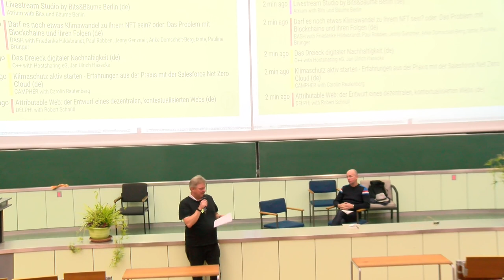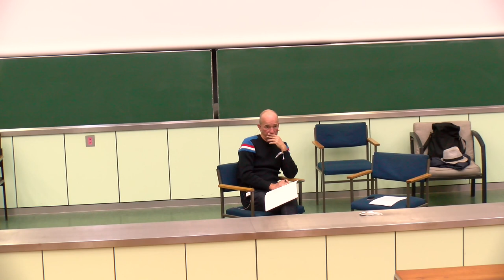Fahrerlose On-Demand-Verkehre – Zukunft des ÖPNV? Gesetzeslage, Technik, soziologische Perspektive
Wie ist die gesetzliche Lage bei fahrerlosen On-Demand-Verkehren? Und was macht der öffentliche Verkehr daraus? Wir stellen aktuelle Test- und Regelbetriebe vor.
Wie beurteilen wir aus Sicht der Verkehrswende fahrerlose Flottenbetriebe?
Wie sind Robo-Taxis, Ruf-Busse, flexible Linienverkehre mit automatisierten Fahrzeugen aus Gerechtigkeitsperspektive und aus Nachhaltigkeitsperspektive aus?

In einem halbstündigen Dialog wollen wir auf folgende Punkte eingehen und dann mit dem Publikum diskutieren:
Die Gesetzesnovelle zum Autonomen Fahren wurde letztes Jahr verabschiedet. Das neue Gesetz zählt ausdrücklich Shuttle-Verkehre, people mover und nachfrageorientierte Angebote als Anwendungsfälle auf. Wir stellen die Rechtslage dar und erklären die Voraussetzungen für Level 4-Automatisierte Flotten.
Test- und Regelbetriebe mit autonomen Shuttles gibt es seit Jahren. Durch das neue Gesetz sowie als Folge der Novellierung des PBefG im letzten Jahr kommt Bewegung in die Sache. Wir geben einen Einblick in den Stand der Dinge.
Das Potenzial für den Öffentlichen Verkehr (ÖV). Der ÖV hat durch das fahrerlose Fahren die Chance auf eine komplette Transformation. Er kann flexibel werden durch einen On-Demand-Betrieb, den Verzicht auf feste Haltestellen und Door-to-Door-Option. Er kann sich für neue Kund*innengruppen öffnen, für Menschen, die den ÖV bisher nicht nutzen.
Für die Umwelt: Durch den elektrischen Antrieb mit grünem Strom können die klimaschädlichen Diesel-Busse verschwinden. Es kann die Anzahl der privaten Fahrten reduziert werden und damit auch der Besitz der privaten Autos.
Für die Gesellschaft: Fahrerloses Fahren kann besonders auf dem Land und den städtischen Randgebieten den ÖV erst ermöglichen. 24/7 können Fahrzeuge unterwegs sein und alle können mitfahren. Die Zahl der Verkehrsunfälle wird zurückgehen.
Unser Fazit: Beitrag zur Verkehrswende. Die Verkehrswende kann durch fahrerlose Fahrzeuge im ÖV einen Schub erhalten. Der ÖV muss dazu aber über seinen Schatten springen und sich von seiner starren Haltestellen- Fahrplan- und Tariflogik verabschieden.

Timo Daum
Anke Borcherding